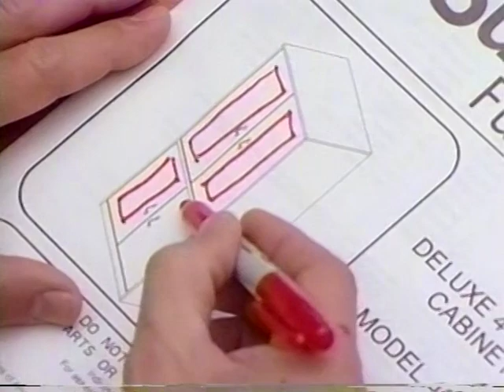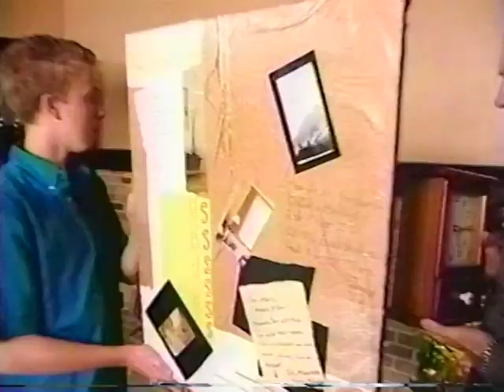Trading Spaces Family - Loomis and Griendling Families